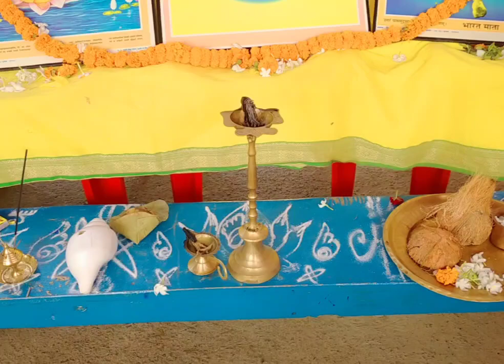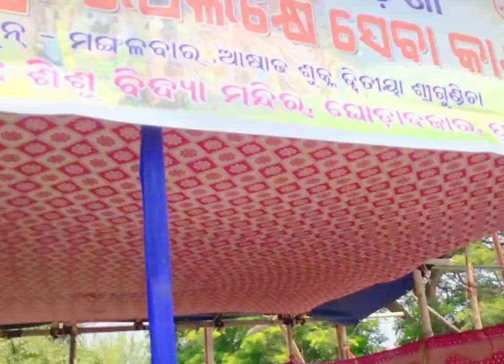Rathyatra 2023 ଘୋଷଯାତ୍ରା ସେବା ଗୁଣ୍ଡିଚାଯାତ୍ରା Gundicha Jatra2023 ରଥଯାତ୍ରା ସେବା ମାଗଣା ଖାଦ୍ୟ ବଣ୍ଟନ